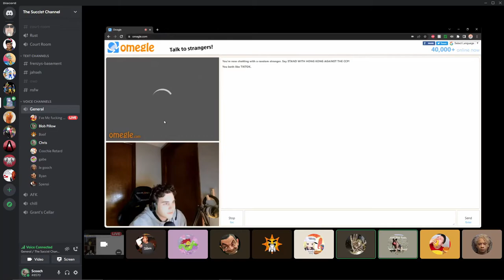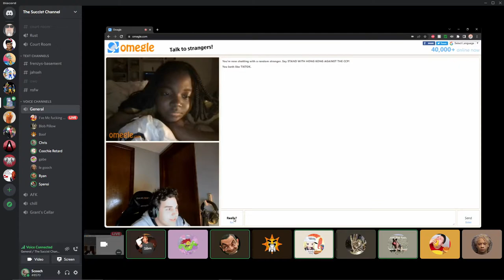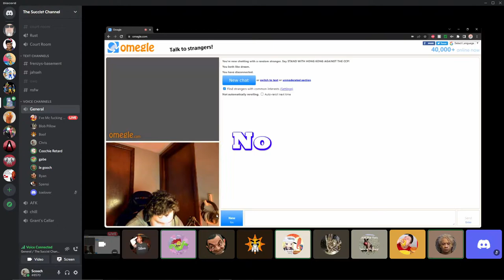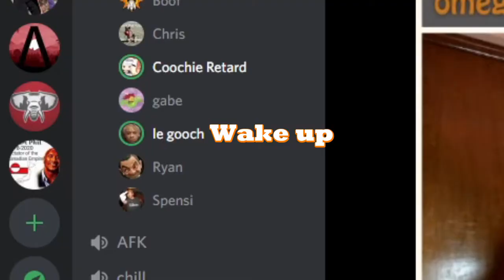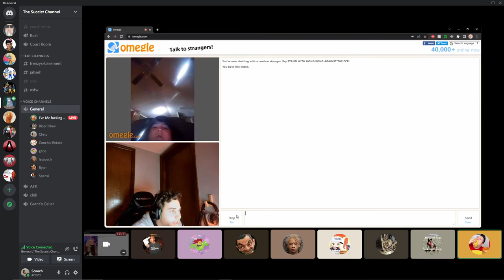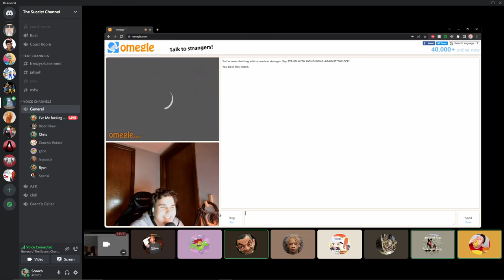Conley: A Short Story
Hayden has yet to awaken from his sleep.